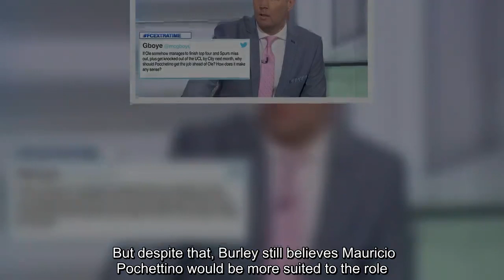Mauricio Pochettino a better option for Man Utd because of Liverpool and Man City - Burley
That is the opinion of ESPN FC pundit and former Chelsea midfielder Craig Burley. Solskjaer is the favourite to become the next permanent manager of Manchester United. The Norwegian has surprised most with the start he has made to his interim role at Old Trafford. United are in the quarter-final of the Champions League and with a strong chance of finishing in the Premier League top four. But despite that, Burley still believes Mauricio Pochettino would be more suited to the role. The Tottenham was initially the frontrunner to replace the sacked Jose Mourinho in December. Burley believes the Argentine would be able to spend United’s big budget wiser than Solskjaer could. And he reckons Pochettino can bring the Red Devils closer to their rivals Liverpool and Manchester City.    “If it wasn’t Man United and there was another club to be managed, and there was a choice between Solskjaer and Pochettino, it’s not even close,” Burley said. “It’s Pochettino. “So why should it be different because it’s his former club? “Over a short period at the moment he has done a great job. “But who would you prefer to try and peg back, with a big budget, [Jurgen] Klopp and [Pep] Guardiola? “I think Pochettino would be the answer, with a big budget.” United are currently 18 points behind Premier League leaders Liverpool and 16 adrift of City.